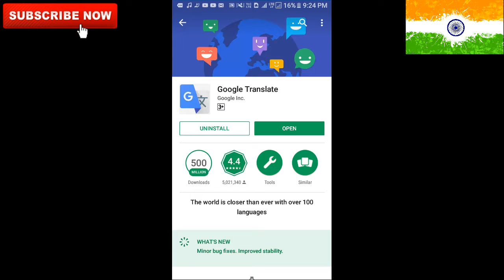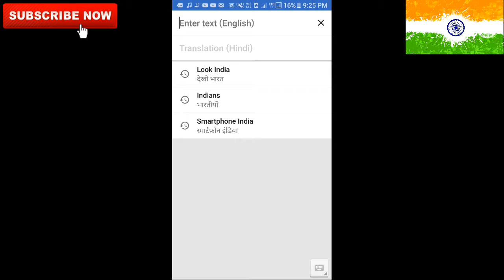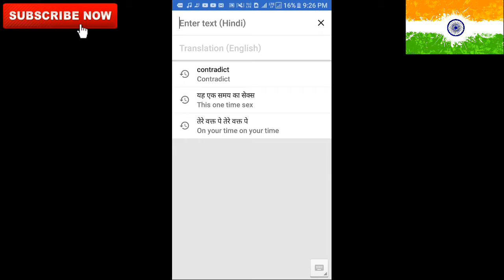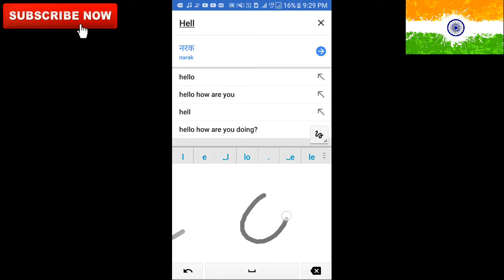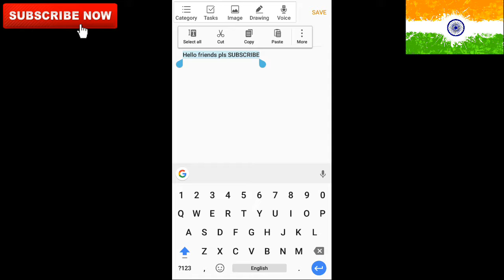Translate any language to your own language english to chinese , language translator